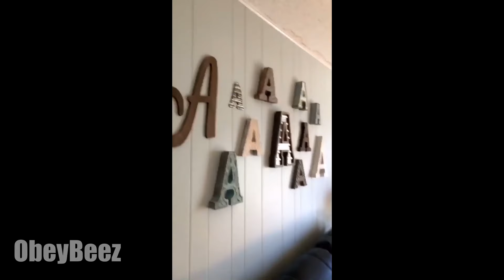ObeyBeez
OBEYBEEZ PREVIOUS